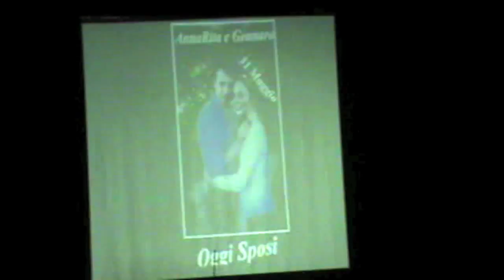Musica per Matrimonio Foggia - Slideshow - Proiezione Foto Matrimonio - Francesco Barattucci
💡 VIDEO GRATUITO: Come Far Scatenare Tutti i Tuoi Ospiti in 7 Step

▼ ACCEDI ALLA NOSTRA COMMUNITY ▼

🔑SCOPRIRAI tantissimi, contenuti di VALORE che ti aprono la mente dentro al servizio musicale e ti fanno capire come funziona, cosa devi evitare e, soprattutto, cosa dovresti aspettarti..

Riceverai, in anteprima, tutte le nostre iniziative: informazioni utili e dirette gratuite, pratiche e concrete, per poter evitare rischi e pericoli e fare una scelta consapevole.

il più grande d'italia in fatto di contenuti relativi al servizio musicale per il matrimonio dove trovi la rubrica con dirette live GRATUITE: TUTTO QUELLO CHE UN MUSICISTA PER MATRIMONIO NON TI DIRA' MAI!

Ti Sposi? Vuoi Evitare Che Il Tuo Matrimonio Sia Piatto, Banale, Uguale a Tanti Altri e Che Nessuno Degli Ospiti Si Ricordi Di Essersi Divertito?

Francesco Barattucci è il fondatore di Matrimonio Travolgente il primo e unico servizio musicale in italia, nel settore del Matrimonio, specializzato nel far scatenare tutti a fare festa nonché Autore dell'omonimo libro:

"MATRIMONIO TRAVOLGENTE - SCOPRI COME AVERE UNA FESTA SPONTANEA"

il 1° e unico libro in Italia, sulla festa di Matrimonio, che ti consegna una Mappa, pratica e concreta, per avere una Festa Travolgente dove tutti i Tuoi ospiti si scatenato, spontaneamente, e senza nessuna forzatura e che rende il Tuo Matrimonio impossibile da dimenticare!

A differenza del classico musicista che si limita solamente a suonare e, con il suo Show, oltre a salire sul palcoscenico rubandoti la scena e diventando il protagonista assoluto del tuo Matrimonio non riesce a far scatenare i tuoi ospiti a fare festa e a differenza dell'Animatore invadente che, in stile Villaggio Turistico, li mette a disagio facendoli diventare il suo zimbello,

Matrimonio Travolgente, grazie a un METODO INNOVATIVO, aiuta gli Sposi che vogliono lasciare il segno con un'esperienza unica e indimenticabile ad avere una festa dove tutti gli ospiti si scatenano, spontaneamente, e senza nessuna forzatura.